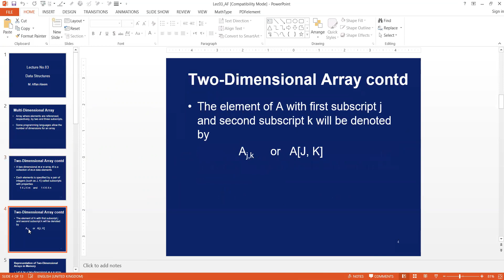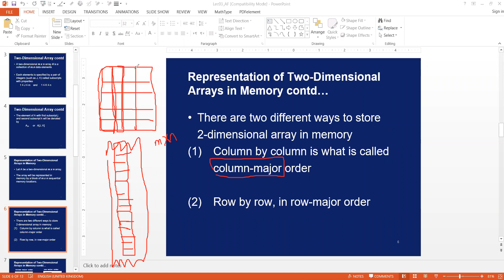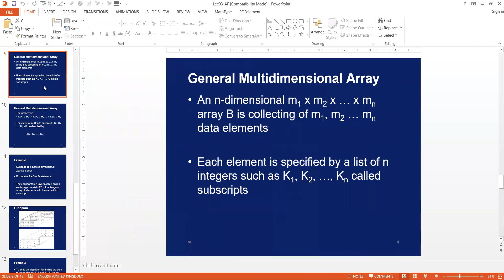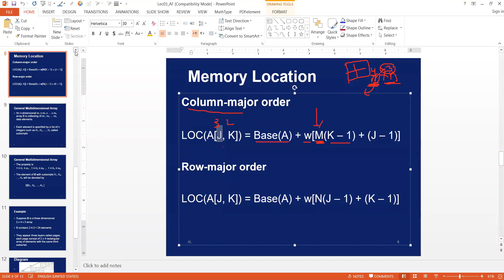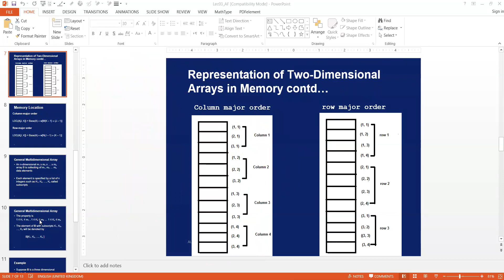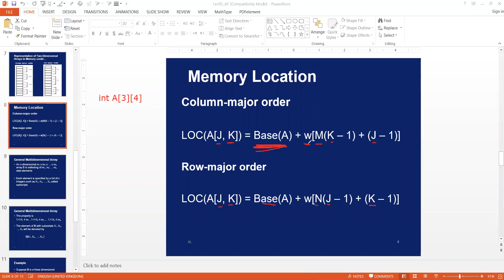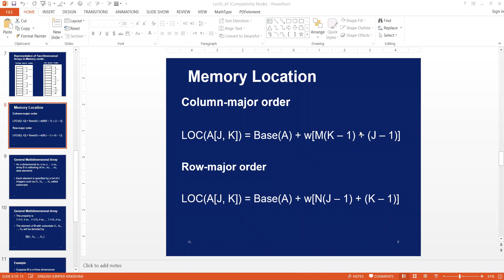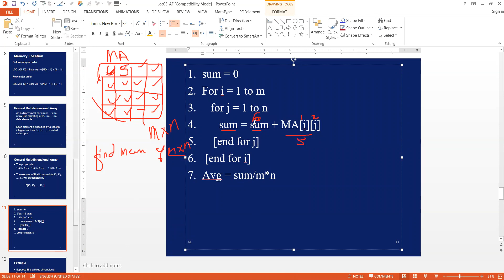2D array Lecture 4 11 06 2020